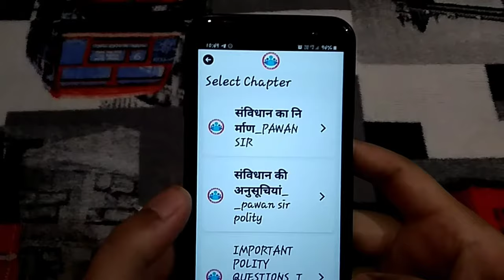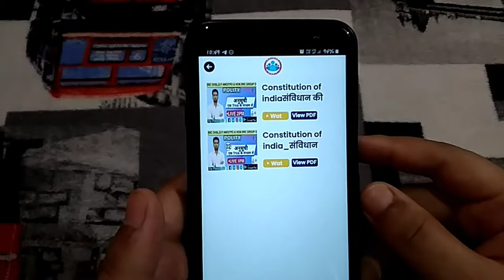How to Download Worksheet/Pdf in Rojgar with Ankit App | Class Homework Download Karna Sikho 2021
Hello Doston aaj ki iss video mai aap logon ko batyonga ki kaise aap rojgar with ankit application main class notes ko kaise download kar sakte hain ..I hope yeh video aapko pasand ayegi. If u like the video than do op like,Share, and Suscribe please. Camera :- Samsung Galaxy J6+ Mic :- phele suscribe kro fir sochunga kharidne ki Stand :- Hath hi kafi hain...😊 Follow me on Instagram Don't Forget To Suscribe☺ Thanks for watching..Ak Disclaimer - video is for educational purpose only.